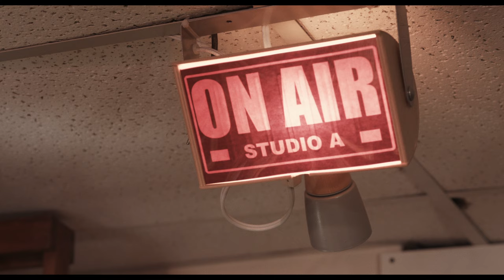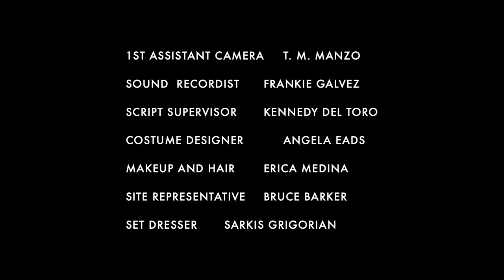Our Next Caller | A Short Film Starring Eric Roberts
In this award-winning short film starring Oscar nominee Eric Roberts, a radio personality who hosts a legal advice talk show gets an ominous call from a mysterious man.

Written and Directed by Troy Whitaker
Produced by Christian Ackerman and Troy Whitaker
Cinematography by Ferguson Sauvé-Rogan
Edited by Tommy Bernard
Production Design by Drina Durazo
Sound Design by Frankie Galvez

Awards:
Best Narrative Short - California International Shorts Festival 2019
Outstanding Acting Performance, Eric Roberts - ZedFest 2019
Outstanding Acting Performance, Bert Emmett - ZedFest 2019
Outstanding Screen Story, Troy Whitaker - ZedFest 2019
Best Editing, Tommy Bernard - Short to the Point 2019
Special Jury Selection, Kalaburagi International Film Festival 2019
Best Actor, Eric Roberts - BlastOff Film Festival 2020
Best Cast - BlastOff Film Festival 2020
Best Short Film - BlastOff Film Festival 2020